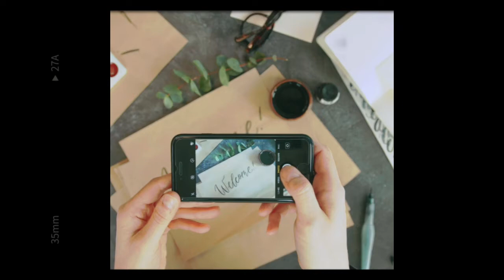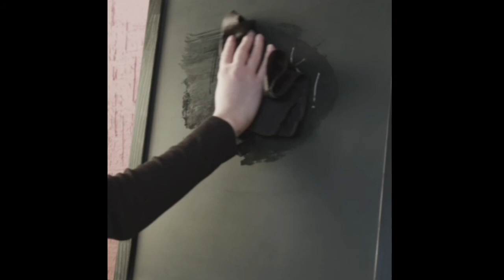TOP 5 EXPENSIVE WATCHES IN THE WORLD || 2020 || SOFA SLEEPERS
Keeping an eye on the time has been an interest of man for thousands of years. They say time is priceless, but if your rich as shit, who cares. Take a look at our list, of 5 Most Expensive Watches in the World.
PICTURE COURTESY:
MUSIC COURTESY:
f you want to use this song LiQWYD - Morning  [NCS BEST OF] in your project you must copy & paste this into your description:

There is never a need to strike a video down when you can get it removed within the same day and keep the channel and yourself happy!